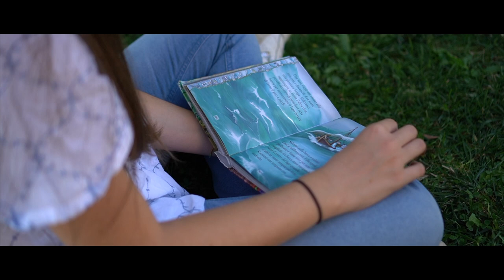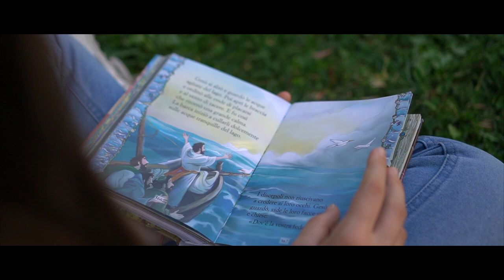SULLA TUA PAROLA - RANCAN FAMILY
SULLA TUA PAROLA
Rancan family

Caterina Rancan, voce
Giovanni Rancan, voce
Gabriele Castagnini, basso
Alessandro Melegaro, batteria
Giovanni Rancan, pianoforte
Lucia Ceradini, violoncello
Moira Scardoni, cori
Paolo Venturelli, cori
Marco e Chiara, cori

Musica e testo di Giovanni Rancan e famiglia
Arrangiamenti di Gianluca Anselmi
Arrangiamenti vocali e direzione artistica di Anna Benedetti